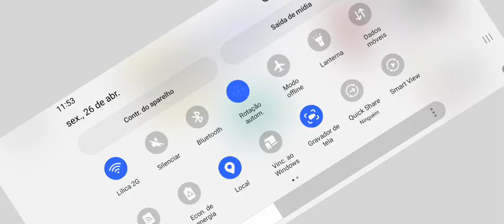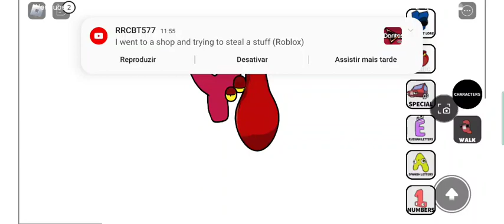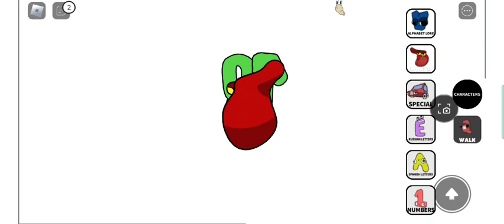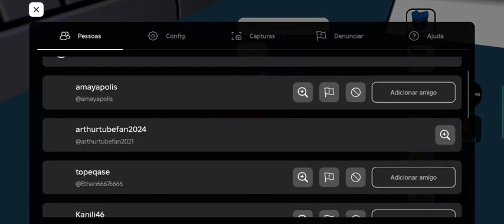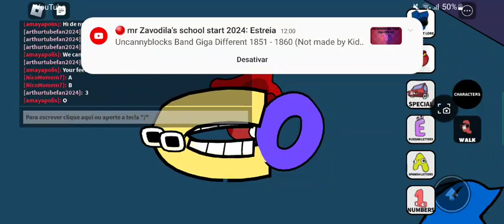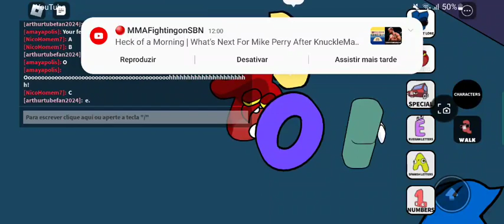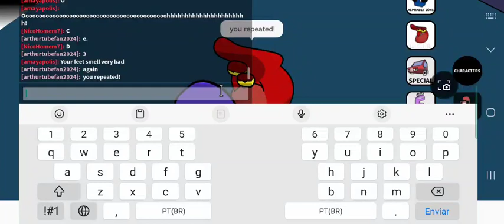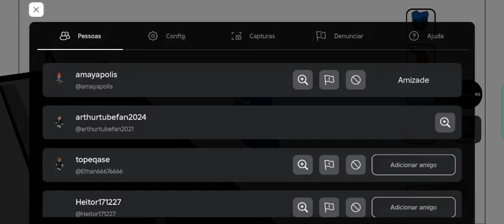Playing Roblox Alphabet Lore 🎮